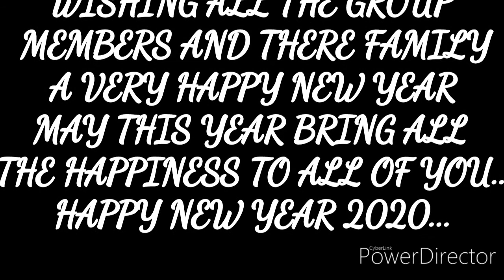Happy New Year 2020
Wishing all the members and there family a happy new year